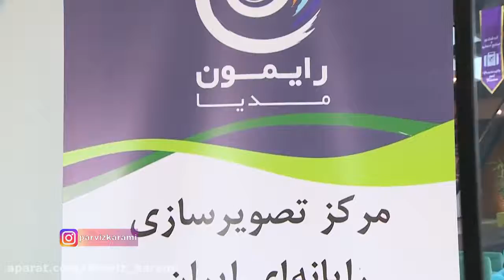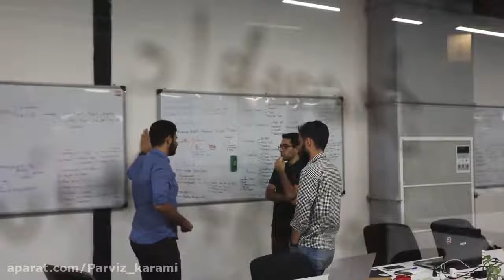بازدید فعالان سینما و تلویزیون از رایمون مدیا با حضور پرویز کرمی